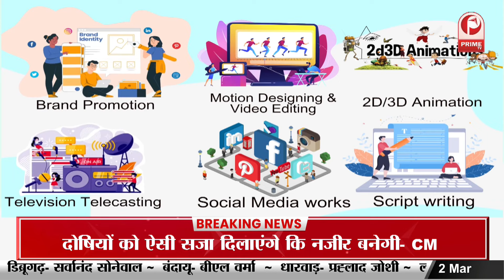HEALTH MANTRA: डॉ आर एस दुबे से विशेष चर्चा, ढाई लाख से ज्यादा सर्जरी कर बनाया कीर्तिमान